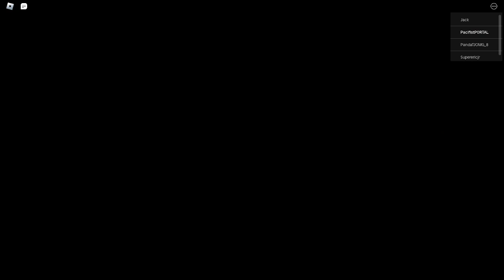Piggy Plant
I really like this level and just have to post it